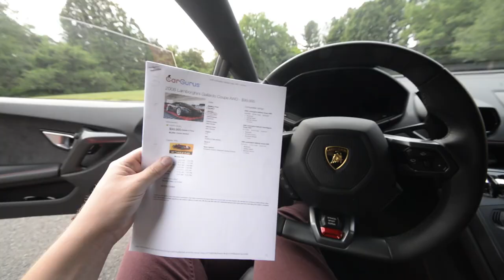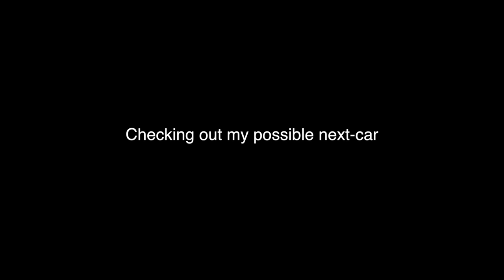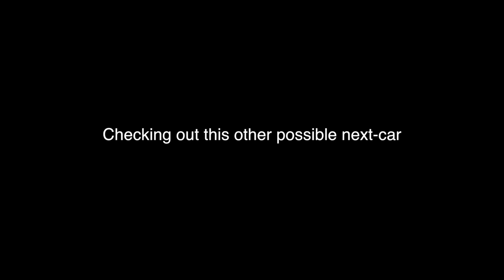Cops Pull Over Porsche For No Reason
Cops pull over a Porsche 911 Turbo on the way to Herb Chambers Cars & Coffee at Lexus of Sharon for no reason.

My car Instagram: @cars.with.cody
My personal Instagram: @cody.osten.griffin
White Lambo Huracan owner: @tony_gtr_
White Porsche 911 Turbo owner: @ibo__turan
Silver Porsche 911 Turbo owner: hrsiii
Yellow Lotus Evora 400 owner: Not on Instagram